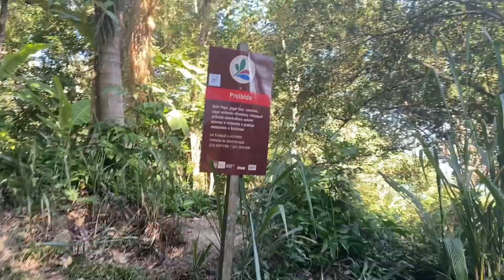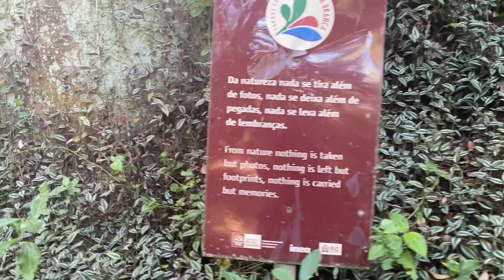Trilha do telégrafo: veja esse vídeo antes de tudo(É sério!)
Para quem não sabe onde fica a pedra do telégrafo, fica em Barra de Guaratiba, não é uma trilha perigosa e nem muito complicada de ser feita e logo na entrada do quartel tem moto táxi que te leva até o início da trilha , é uma trilha bem tranquila e com um visual super recompensador.Essa trilha tem ficado muito cheia aos finais de semana, com filas de mais de duas horas para tirar as fotos, devido a grande quantidade de visitantes. É mais aconselhável que você faça essa trilha em algum dia de semana, para evitar longa fila , mas caso você só possa fazer aos finais de semana , vai preparado e com paciência para esperar. Essa trilha é aquela que você tira uma foto na pedra simulando que esta caindo , mas na verdade é tudo uma questão de ângulo.